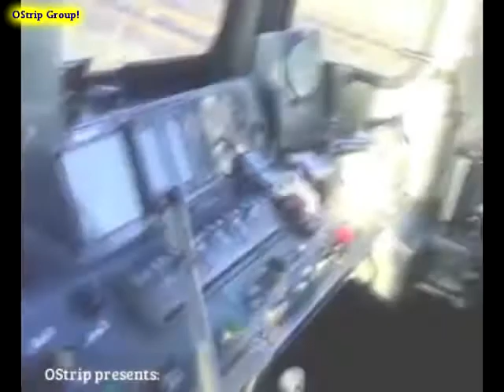Maszyny serii 060da w Polsce w 2009 roku.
2009r. - lokomotywy prywatnych operatorów typu 060da w Polsce. Takiej ilości rumunów jak w 2009r, nie zobaczymy już na torach.

Obecnie większość z tych maszyn została odsprzedana zagranicznym operatorom (większość maszyn wróciła do Rumunii). Prócz kilku ostatnich ( ex Euronaftu).

W filmie kolejno pojawiły się:

- 060Da-2384 - Lotos Kolej - sprzedana - Rumunia.
- 060Da-2222 - Lotos Kolej - sprzedana - Rumunia.
- 060Da-1020 - Lotos Kolej - sprzedana - Rumunia.
- 060Da-2222 - Lotos Kolej - sprzedana - Rumunia.
- 060Da-2335 - Lotos Kolej - po naprawie i zmianie oznaczenia na ST43-2335 - śmiga w barwach Orion Kolej.
- 060Da-2222 - Lotos Kolej - sprzedana - Rumunia.
- 060Da-1547 - PCC Rail Rybnik - sprzedana - Rumunia.
- 060Da-6123 - Lotos Kolej - sprzedana - Rumunia.
- 060Da-1048 - PTK Zabrze  - sprzedana - Rumunia.
- 060Da-2219 - Lotos Kolej - sprzedana - Rumunia.
- 060Da-1341 - Lotos Kolej - maszyna przeszła naprawę w Rumunii i wróciła do Polski pod banderę ORLEN KolTrans
- 060Da-1003 - PCC Rail Rybnik - sprzedana - Rumunia.
- 060Da-2332 - Euronaft Trzebinia - obecnie po zmianie malowania i naprawie śmiga pod Orlen KolTrans.
- 060Da-2394 - Euronaft Trzebinia - obecnie Orlen KolTrans.
- ST43-R001 - CTL Logistics bez zmian.